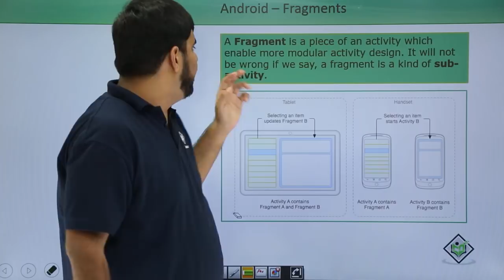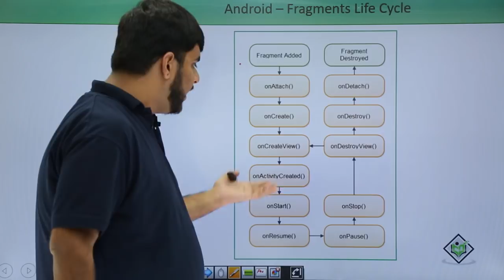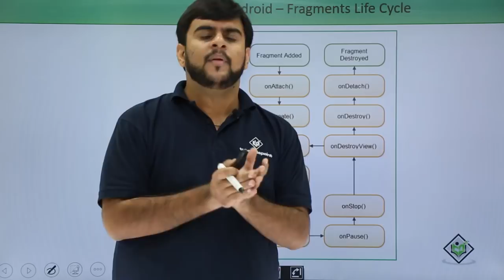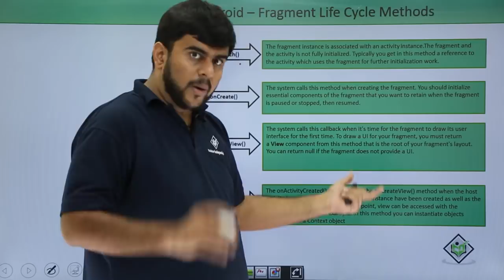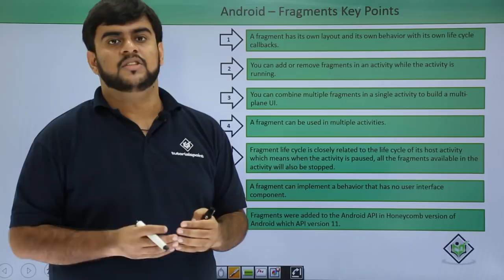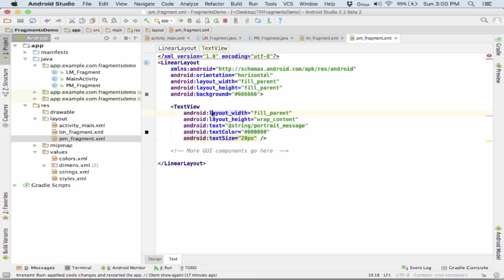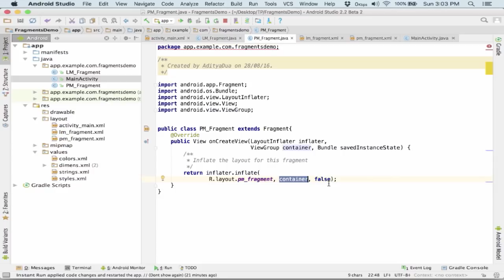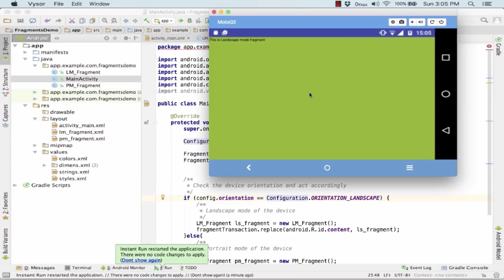Android - Fragment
Lecture By: Mr. Aditya Dua, Tutorials Point India Private Limited.